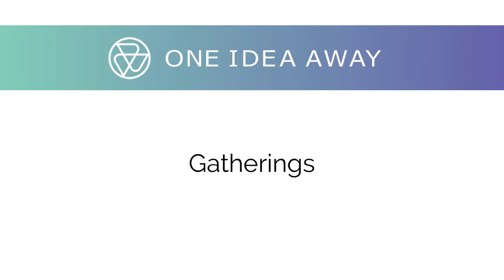What Love Truly Is with Susan Piver and Luke Iorio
Thank you for tuning in! One Idea Away is a conscious community and movement to help you grow and develop your inner capacity. We reach higher levels of awareness through sharing our life experiences, getting clear on our dreams, uncovering our ideas, and shifting our perspectives. Keep listening as host Luke Iorio interviews the thought-leaders and unsung heroes of today.

It’s that time of year where the idea of love is glorified through romantic comedies and scenes of people pouring their hearts out for a chance to have a partner to spend the rest of their lives with. This notion of one-true, everlasting love--POP! Susan Piver, prolific writer on modern relationships, brings you back to the reality of what love really is and how to truly grasp it once and for all.

Susan’s the New York Times bestselling author of nine books, her most recent, The Four Noble Truths of Love: Buddhist Wisdom for Modern Relationships, was released in May 2018. Susan has been a practicing Buddhist since 1995 and graduated from a Buddhist Seminary in 2004. She’s an internationally acclaimed meditation teacher known for her ability to translate ancient practices into modern life. Her work has been highly featured across all media including The Oprah Show and The New York Times, and in 2011, Susan launched The Open Heart Project, which is becoming the largest virtual mindfulness community in the world.

Get ready to sink into a space of love within every relationship in your life--starting now!

Key Takeaways:

Your loving need. When most people long for one true love that will make everything just fall into place, they’re not really longing for companionship--it’s something much deeper and self-revealing. What they REALLY want is this . . . [06:35].

Your loving adjustment. The first noble truth in Buddhism describes how nothing in life is permanent. Everything changes; nothing stays the same–good or bad. It’s not a concept that’s new, so why is change so painful for us? The TRUTH is this . . . [16:14].

Your loving discomfort. It’s completely natural to have expectations. We live in a world where we expect people to be kind and honest to us--and why shouldn’t we? But how do you respond when your expectations are shattered? Next time this happens, turn it all around by asking yourself these TWO questions . . . [22:36].

Your loving embrace. Here’s what we know: the idea of love--the part where butterflies soar and everything is perfect--is fleeting. People change as well as your surrounding environments. So what’s the inside scoop for keeping that ‘magic’ alive in a relationship? The SECRET sauce is this . . . [36:59].

Tune in and turn the volume up for a dose of inspiration and life lessons. You're never more than One Idea Away from a whole, new reality.

Luke Iorio is President of The Institute for Professional Excellence in Coaching (iPEC) and has graduated thousands of coaches, leaders, athletes, and professionals across 44 countries, all of whom share his vision and desire for expanding our human potential and creating lasting, conscious change. He has been quoted in The Huffington Post, Fox Business, and Next Avenue, and is currently taking to the airwaves on the One Idea Away Podcast to entertain life’s pivotal questions with the help of celebrated thought leaders, mentors, and everyday unsung heroes.

Get connected to a community of like-minded seekers and share your story in our inspiring, thriving Facebook community

Thank you to our partners at iPEC Coaching! Custom tailor your coaching career to your passion and lifestyle with the support of dynamic business tools, a strong coaching network, and expert guidance from a team dedicated to your success long after graduation. Enroll in the most comprehensive coach training program available, and prepare to exceed your own expectations.